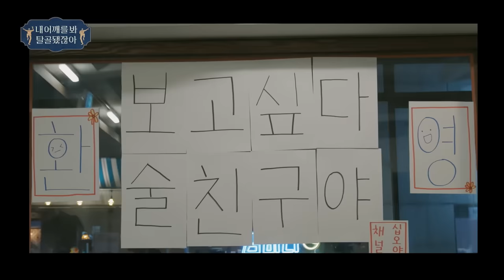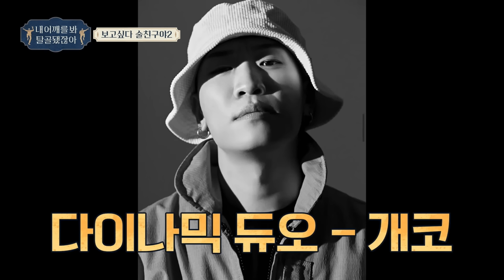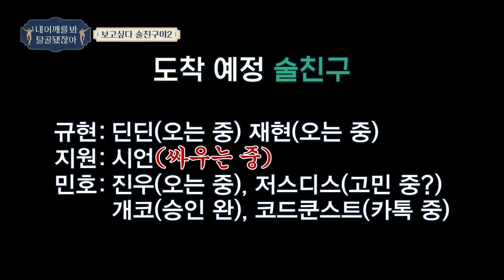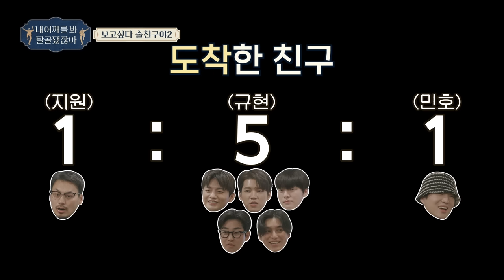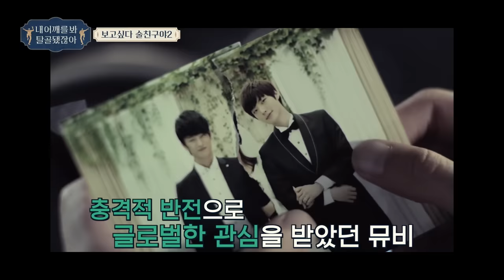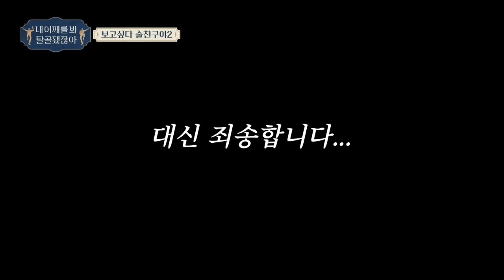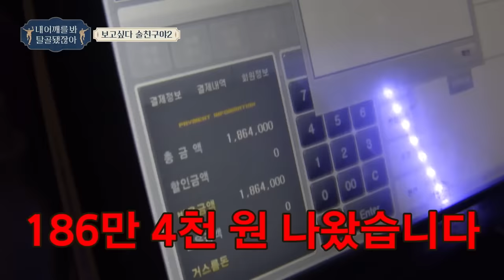[sub]🦴 EP.7 l 오늘 이렇게 좋은 시간 내주셔서 감사하고요.. 참 좋아요... 모두를 위하여~ l 🦴내 어깨를 봐 탈골 됐잖아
탈골전문상담치료는?